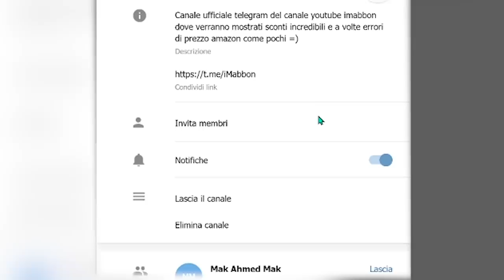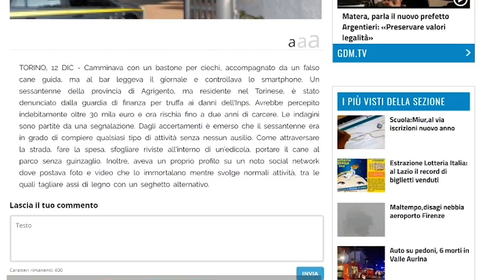8 Trucchi usati dai FALSI MENDICANTI per ingannarti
Eeehi ma che si racconta oggi? spero di ravvivarvi la giornata con questa nuova top...oggi parliamo di mendicanti senzatetto...girando per milano o venezia o altre città turistiche sia in italia che nel mondo ho visto molti mendicanti che chiedevano soldi o cibo e alcuni in effetti avevano davvero bisogno di aiuto...ma altri invece non avevano bisogno di niente..prendevano soldi senza pensarci e questo non è assolutamente un bene ...perchè allontana le persone da quelli che veramente hanno bisogno...oggi andremo a vedere un pò di trucchetti che usano per
ingannare qualcuno e vedremo anche dei mendicanti beccati in pieno...se volete capire meglio cominciate il video subito dopo esservi iscritti al canale telegram ufficiale dove aprirò una  chat per gli iscritti raggiunto un certo numero di iscritti...e se siete seduraiati partiamo!!!

©MEDIA FONTS:
Pixabay
Pexels
Videezy
Storyblocks